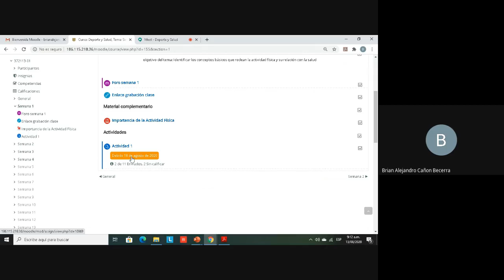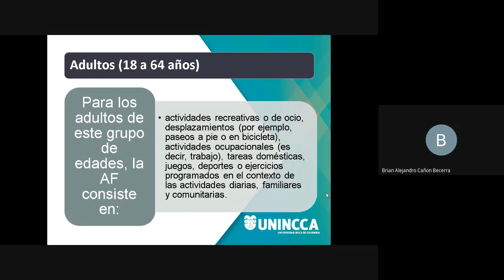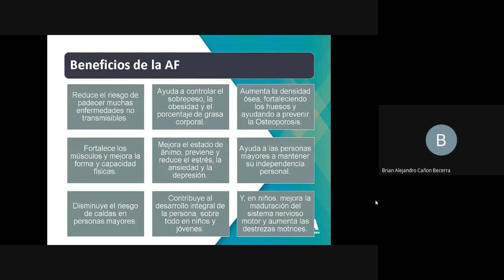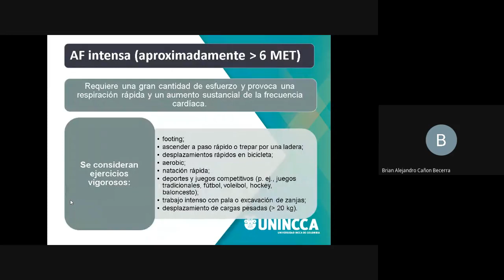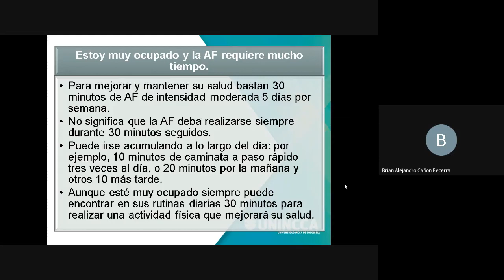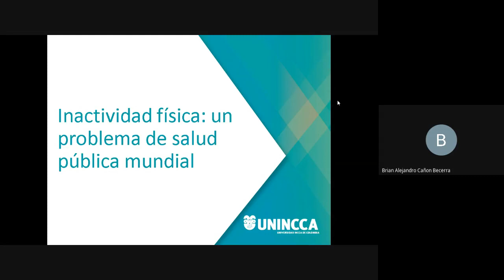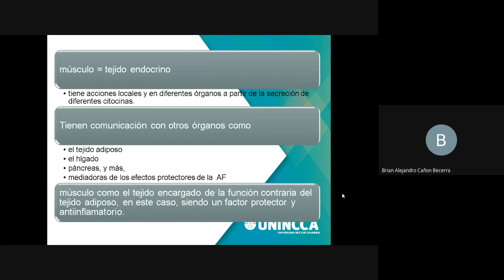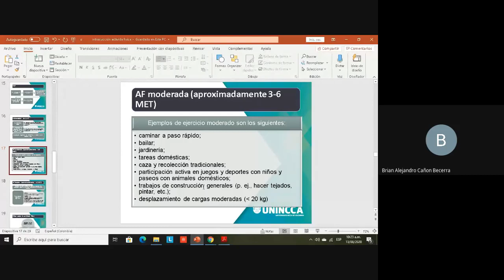Introducción a la actividad física